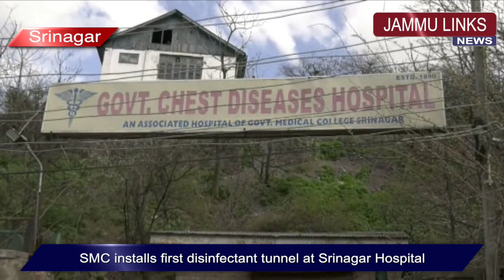SMC installs first disinfectant tunnel at Srinagar Hospital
JAMMU LINKS NEWS | Srinagar Municipal Corporation (SMC) on Thursday installed and made operational the first disinfectant tunnel for decontamination and sanitisation at the CD Hospital Dalgate Srinagar amid the Coronavirus outbreak in the region. Srinagar Mayor Junaid Azim Mattu, accompanied by officials, visited the Chest Diseases (CD) Hospital to inspect and kick start the installation of the disinfectant tunnel. With the operationalisation of the tunnel, people, including doctors, hospital workers, patients and other attendants, can get sanitised instantly while entering or leaving the hospital premises.